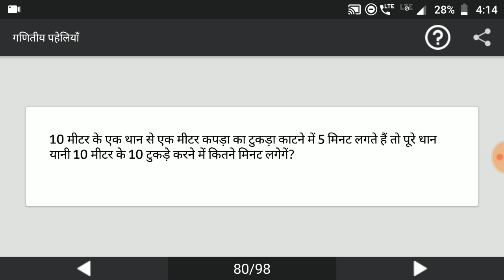मजेदार पहेलियाँ हिंदी में | Paheliyan in Hindi | Study Rojgar